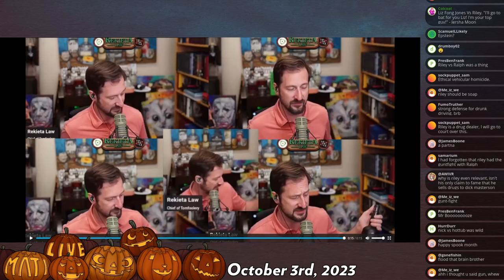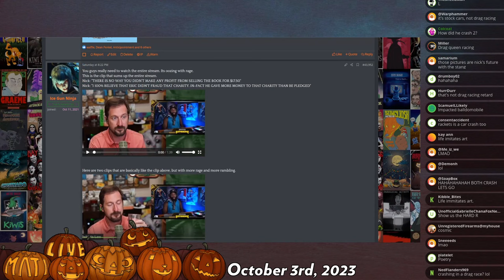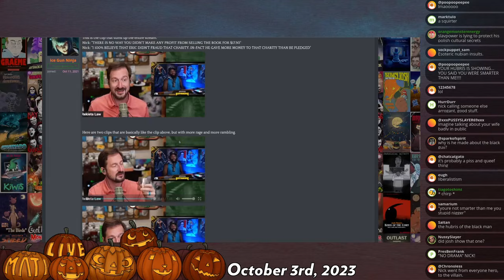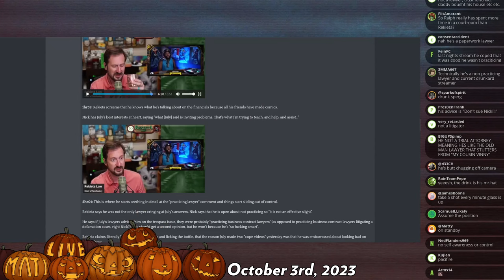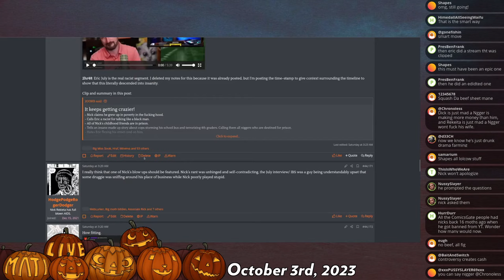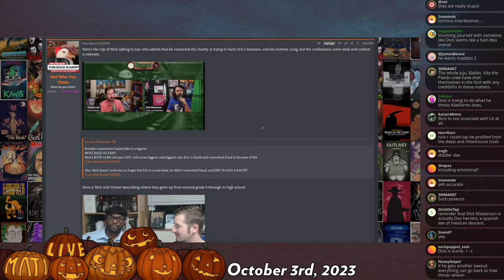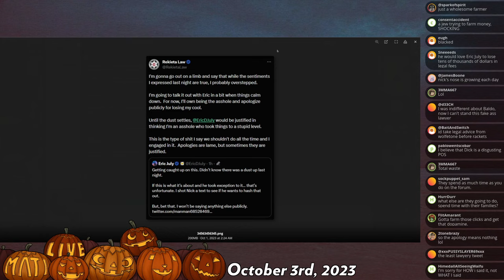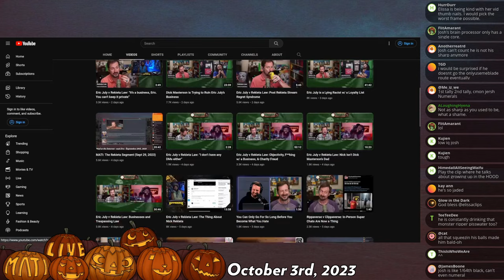duplicitous Rekieta - Mad at the Internet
Josh reviews the stream Rekieta has temporarily-privated where he vents about Eric July misunderstanding his intentions and view on legal v. moral claims and once again concludes this behavior is the result of an alcohol-riddled-mind.

Clip taken from:
Mad at the Internet (October 3rd, 2023)